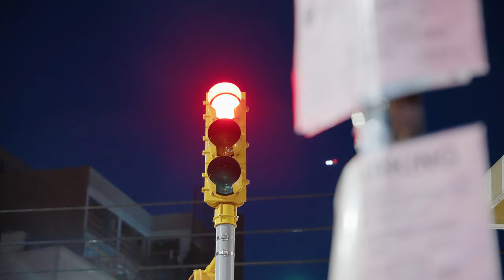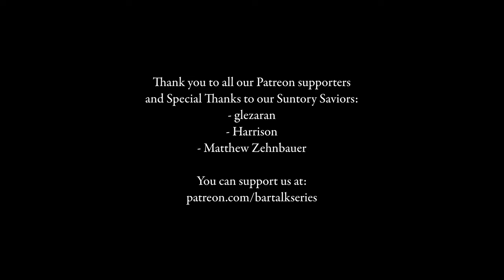Niece & Aunt Talk Meeting Indira Gandhi, Angry Indian Goddesses, Boomers’ Betrayal (Ep. 16)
Meet Una and Subhadra, both esteemed pioneers in their respective fields of theatre and filmmaking. Join them on this week’s BT for an epic conversational saga! An emergency meeting with Indira Gandhi, a trailblazing cigarette at the Delhi University coffeehouse, a black-and-white film about a young woman grappling with trauma, set in the remote Himalayan wilderness… Force Majeure, cow vigilantism, wokeness. All of this & more is on tap in Episode 16!

Una Chaudhuri is NYU’s Dean of Humanities, as well as a professor of English, Drama, and Environmental Studies, and is a leading expert in “eco-theatre”—performances grounded in the study of ecology and the environment. Her niece Subhadra Mahajan is a Mumbai-based director and screenwriter. She co-wrote and served as First AD for Pan Nalin’s 2015 film Angry Indian Goddesses, which won the runner-up Audience Choice Award at the Toronto International Film Festival, and most recently collaborated with Nalin again on 2021’s Last Film Show, India’s official entry to the Academy Awards 2023. She is currently at work on her debut film Second Chance—coming to a theater near you soon!

Follow Subhadra on IG @subs666
Follow Una on IG @unachau

It's hard times out there, folks. If you've traveled the interwebs recently, you probably know, the world is ending. For the low low price of a cup of coffee, you can live on the bright side of the coming armageddon and link up with the Bar Talk satsang in the Patreon afterlife, where everybody is your friend and nobody goes thirsty. Come on down!

00:00 Teaser
00:14 Intro
00:27 Gin, A Mushroom Farmer & the Start of a Glorious Career
02:49 Fly Like a Butterfly, Drink Bumblebee
04:07 A Revolutionary Cigarette
07:12 Indira Gandhi & Mahmud of Ghazni
10:28 India's Swing to the Right & Hindu Nationalism
12:49 Cow Vigilantes & Modi's Minister of Yoga
14:45 The Age of Aquarius & The Boomers Who Sold Out
17:45 Mike Bartlett's Love, Love, Love
20:22 Ancient Wisdom & The Great Derangement
22:54 No Way Out: The Evil of Capitalist Realism
23:38 Interdependence, the Gender Binary, Miss vs. Missus
25:31 Angry Indian Goddesses
29:49 From Journalist to Filmmaker
32:00 Black & White in the Himalayan Winter
34:04 Climate Change & Our Private Lives
36:13 Wokeness: A Right-Wing Conspiracy
38:45 Young, Political, Impatient & Brave